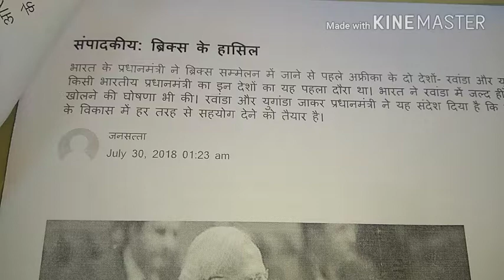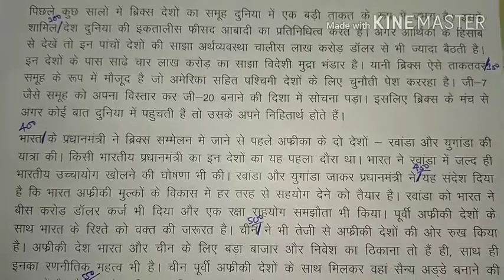1. संपादकीय जनसत्ता 30 जुलाई 2018, 100 शब्द प्रति मिनट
संपादकीय जनसत्ता 30 जुलाई 2018, 100 शब्द प्रति मिनट, editorial jansatta 30 july 2018 hindi dictation 100 wpm,